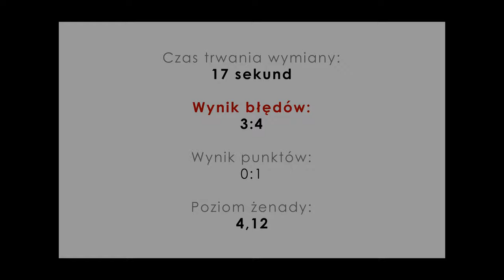Squash 21:37 Jakim cudem? #11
Jeśli ci się spodobało i chcesz abym tworzył więcej takich treści, oraz żeby były lepsze, możesz mnie wesprzeć tutaj: